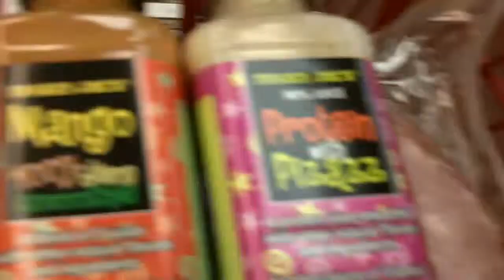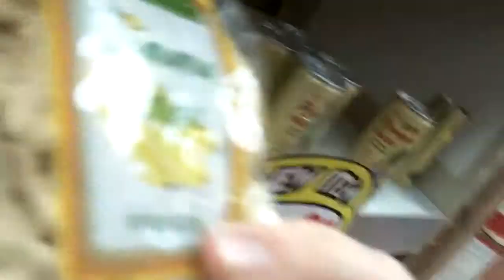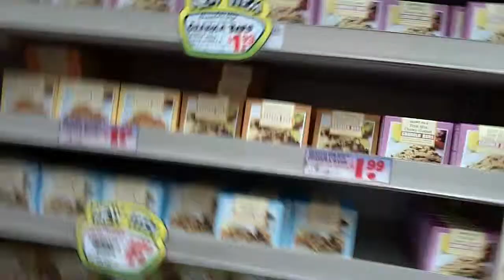Food Shopping Exploration!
I love shopping for food! :D